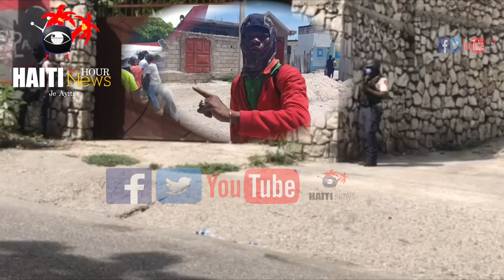Haiti: PNH Ap Awiv Mesye Vitelhomme Yo | PM Ariel Pale Ankò Ak Akò Montana Yo